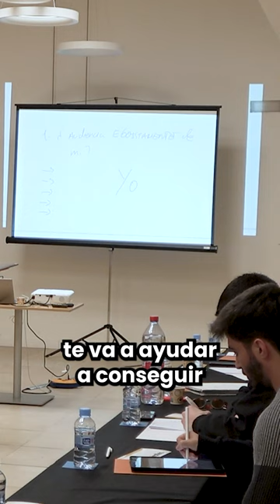Cambia esto al hablar en público